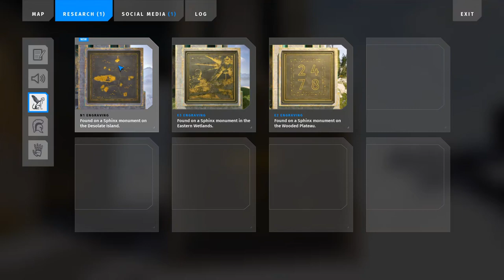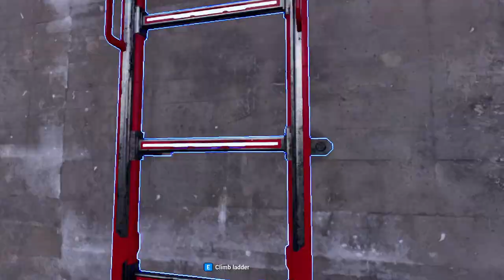The Talos Principle 2 - Episode 9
I think that launched us further than in episode 3.

0:00 Browsing 🤚 Terminal
4:04 Exploring
4:34 Listening 🔊 Audio Log
6:09 Finding 🔥 Flame
6:52 Observing 🐈 CAT
8:19 Searching 🧪 Lab
9:13 Browsing 🤚 Terminal
15:58 Browsing 🤚 Terminal
17:54 Exploring
18:24 Puzzle 🔼 Interplay
26:13 Exploring
31:36 LIFTOFF!
32:37 Browsing 🤚 Terminal
35:40 Listening 🔊 Audio Log
37:01 Exploring
40:40 Finding 🔥 Flame
41:27 Exploring
42:47 Conversation 🤖 Byron
45:00 Puzzle 1️⃣ Mind-Body Dualism
45:45 Conversation 🤖 Melville
48:29 Puzzle 2️⃣ Leg Up
49:49 Puzzle 3️⃣ Dual Stream
51:21 Exploring
52:06 Puzzle 4️⃣ High Ground
54:18 Exploring